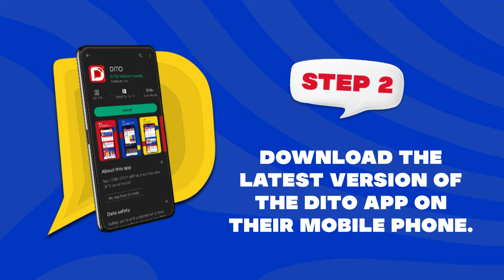DITO SIM Card Registration Tips: How to Register for Your Family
Do you have family members and friends who are not yet done registering their DITO SIM card*? Help them out with these reminders for a fast and easy SIM card sign-up experience!

Visit DITO.ph for more info!

*In compliance with the SIM Registration Act, RA No. 11934.